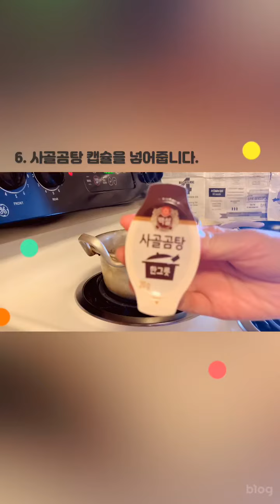[요리 브이로그] 사골캡슐 요리 3 : 사골곰탕 한그릇으로 곰탕 만들기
이 영상은 네이버 블로그 모먼트로 만들었던 영상입니다.
재미로 해봤는데, 그냥 두기 아까워서 유투브에도 올립니다.

되게 간단해 보이고 허접해 보이는데, 먹으면 진짜 맛있어요.
꼭 만들어 보세요!